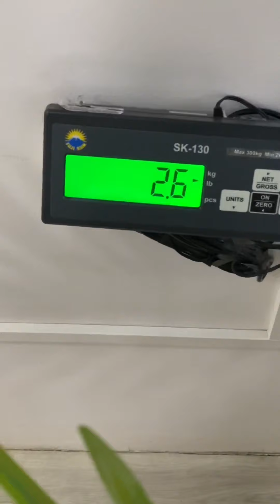Turkish angora Kitten visiting Veterenarian for the 1st time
Versace and Burberry 1st time to visit  Veterenarian and they are so bored hehe 🙃 😻😅🙀 Sarina Yamamoto